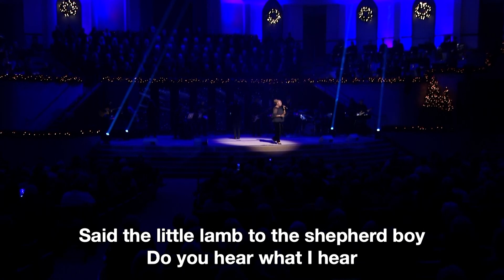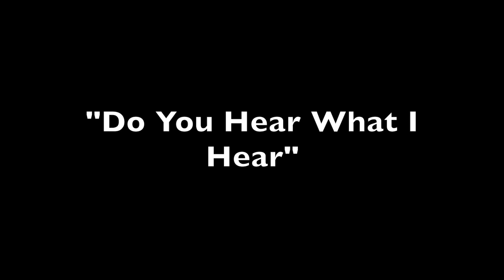Margaret Bell - Do You Hear What I Hear (with Olive Baptist Church Choir & Orchestra)